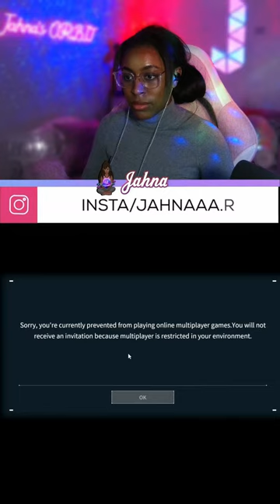24 HRS ON PALWORLD! | Gamer Gyal | Subscribe❤️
Later!!